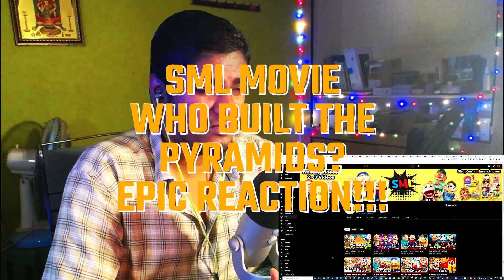GOD BUILT PYRAMIDS JUST FOR FUN!!! LOL!!! - SML MOVIE: WHO BUILT THE PYRAMIDS? REACTION!!! WTF MAN!!